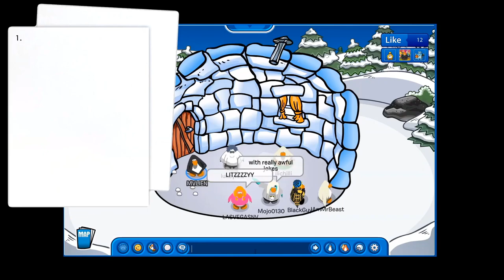Malien's Best of 2019